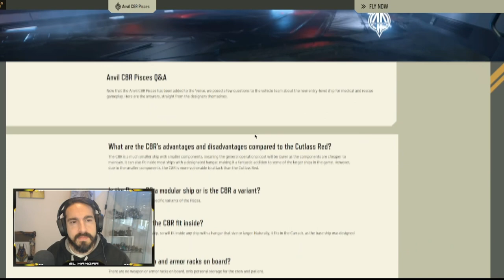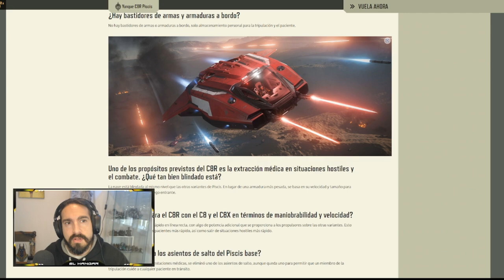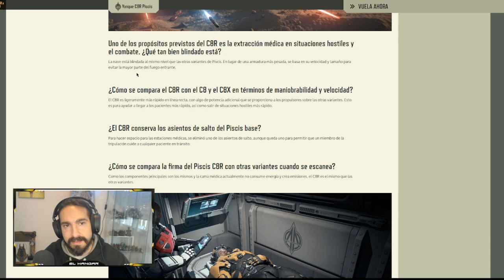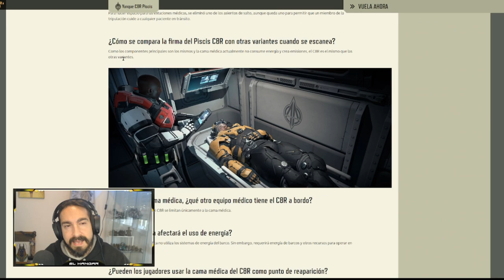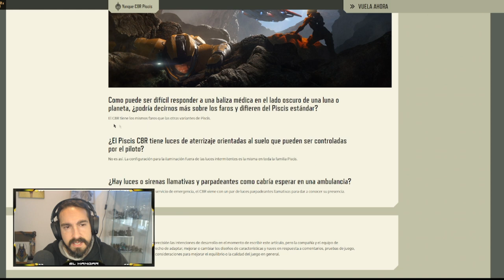Preguntas y respuestas PISCIS C8R - EL HANGAR - Español